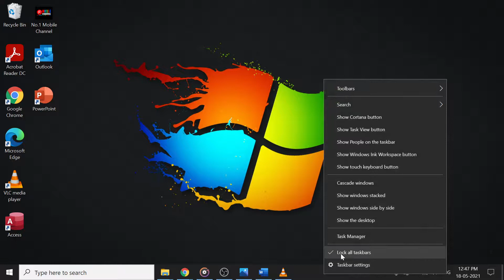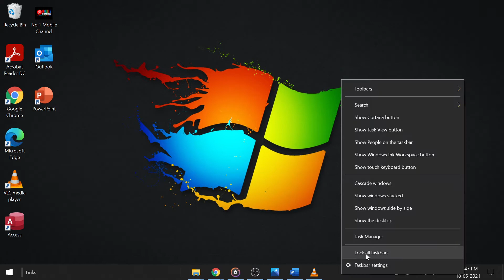Center taskbar icons - Windows 10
In this video, learn how to center taskbar icons in Windows 10. Watch to know how to Center taskbar icons in Windows 10 Center Taskbar icons Windows 10. Center Taskbar icons Windows 8.1. Center Taskbar icons Windows 8. Center Taskbar icons Windows 7. Taskbar back to default.

You will learn:
• How do I center my taskbar?
• How do I make my taskbar clear and centered?
• How do I get my taskbar back to default?
• How do I rearrange the taskbar icons in Windows 10?

COMMENT: Your comment will motivate us to add more and more videos and will resolve your queries.

★★ CONNECT with Rath Point ★★

★★ THNAK YOU ★★

Rath Point@rathpoint